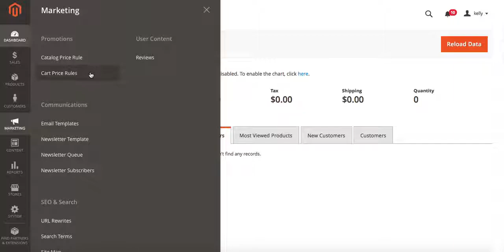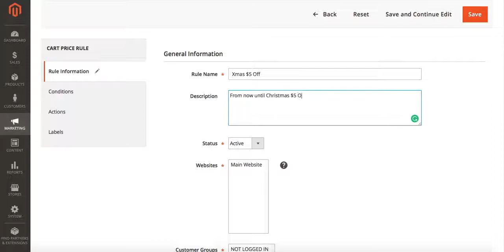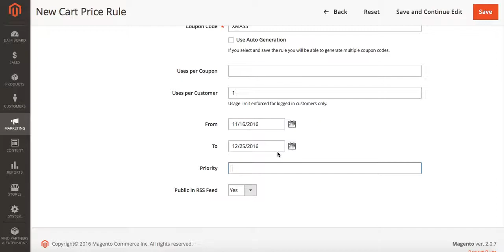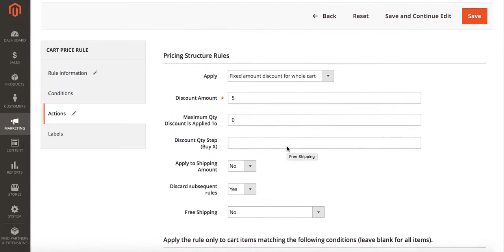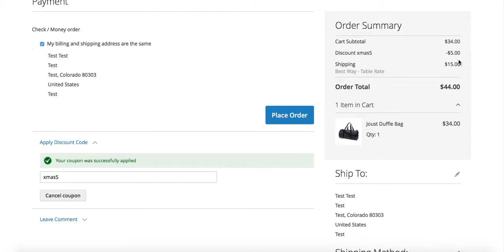Create a Fixed Price Discount with Coupon Code on Magento 2 (Screen Capture Tutorial)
Learn how to set up a new Cart Price Rule on your Magento 2.0 store to run a Fixed Price Discount with a coupon code.